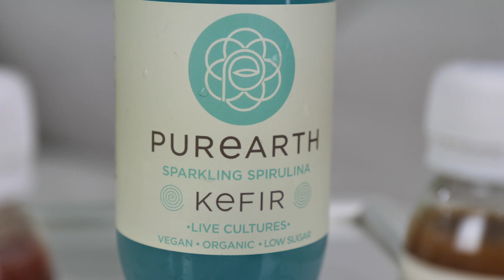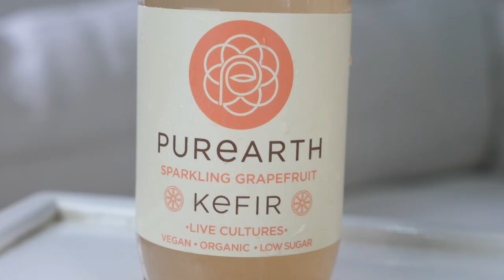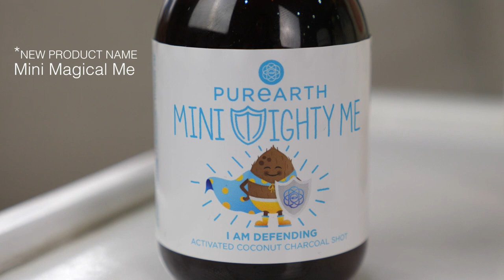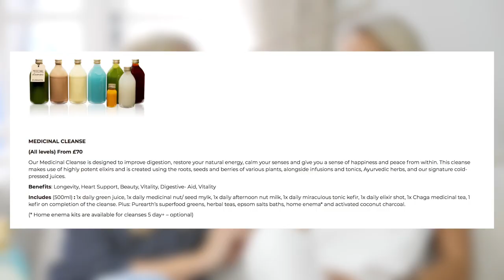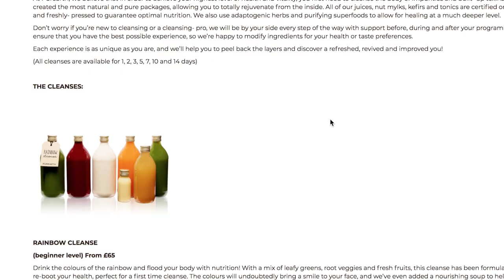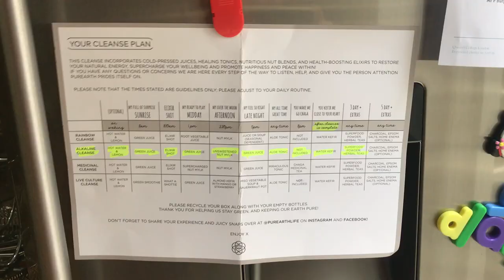TOP 7 BENEFITS OF JUICING with PUREARTH // MeMore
Find out the benefits of juice cleansing and how to get started on a juice cleanse and consuming juices the healthy way.
In this video, I am delighted to introduce the Co-Founders of Purearth, Angelina and Tenna, who kindly share with us their insight and a bit of the science behind juicing and how it can be so beneficial to your body and your lifestyle.

Jump to where you want!
0:55 - What are the main benefits of a juice detox?
6:45 - Which cleanse is best for me + how often?
8:43 - Is juicing only suitable for certain people?
9:29 - What is a KEFIR?
11:43 - Where can I buy Purearth products?
12:42 - Is it suitable for children?
16:59 - What cleanses do Purearth offer?
18:04 - How to you prepare before a juice cleanse?
20:09 - Why choose Purearth?

Kelly's hair by Kerrie Gilmore. You can follow her @gilrod12